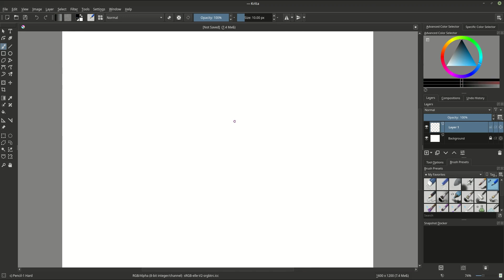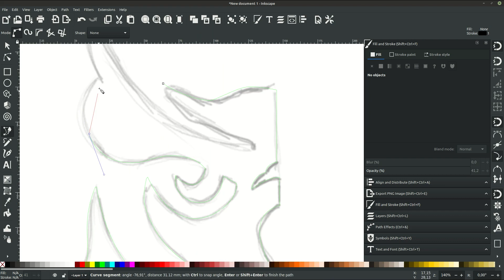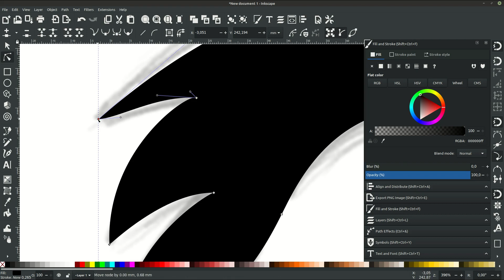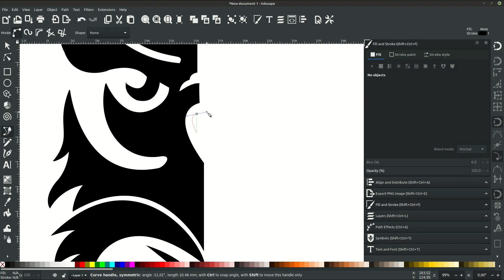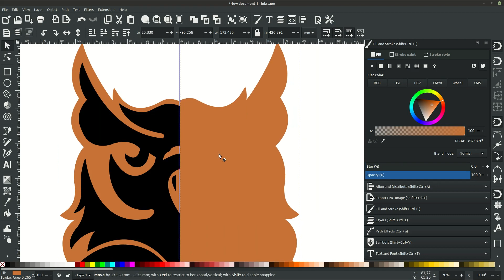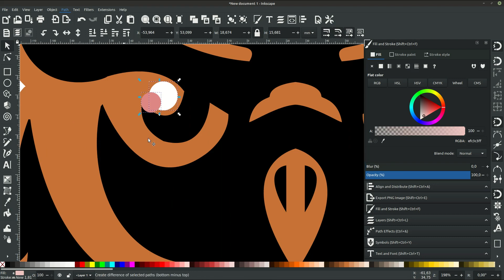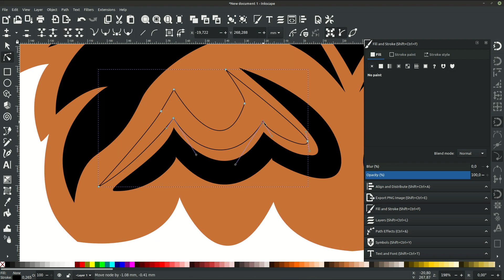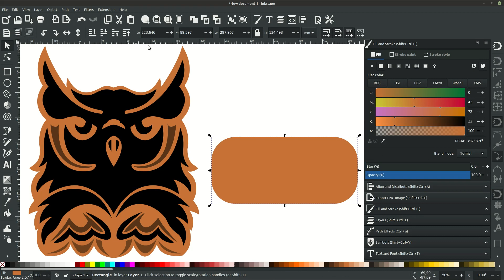Speed Art Inkscape 1.0: owl logo (Krita + Inkscape)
In this SpeedArt we draw A sketch of an owl in the Krita editor and creating a silhouette logo in the open vector editor Inkscape 1.0. The work took 30 minutes time.

В этом SpeedArt мы нарисуем набросок совы в редакторе Krita и создадим логотип по силуэту в бесплатном векторном редакторе Inkscape 1.0. Работа заняла 30 минут.